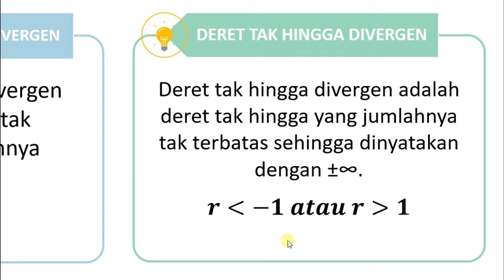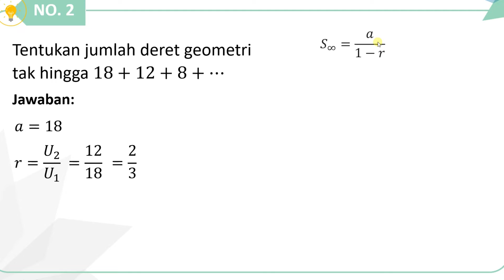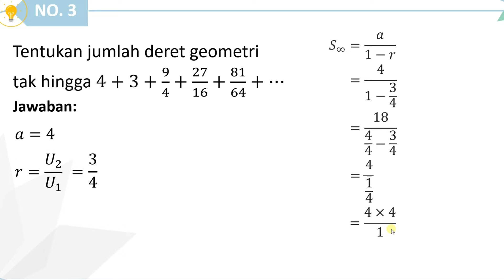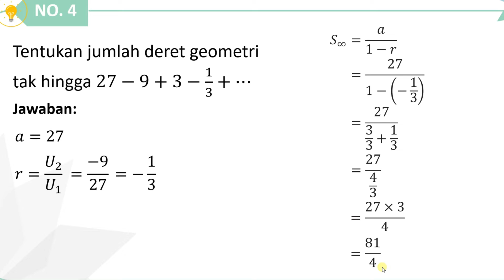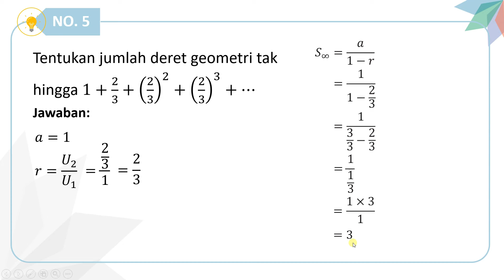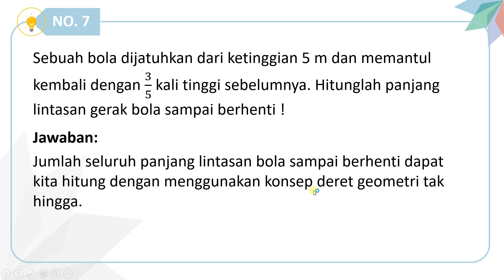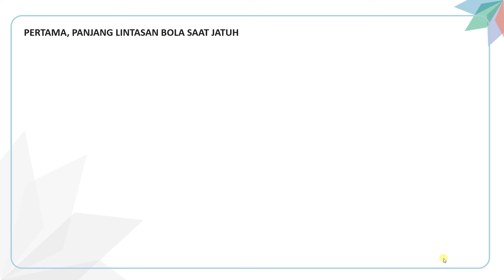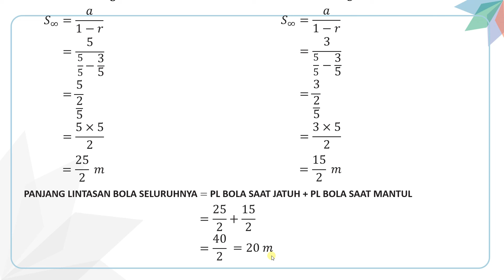DERET GEOMETRI TAK HINGGA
Video ini membahas cara mudah mencari jumlah tak hingga pada deret geometri fase E kelas 10 kurikulum merdeka.
Deret geometri tak hingga terdiri dari deret tak hingga konvergen dan deret tak hingga divergen.
Deret geometri tak hingga konvergen merupakan deret tak hingga yang jumlahnya terbatas. Sedangkan deret geometri tak hingga divergen adalah deret tak hingga yang jumlahnya tak terbatas sehingga dinyatakan dengan ±∞.
Contoh penerapan dari materi deret geometri tak hingga adalah menghitung panjang lintasan bola memantul sampai berhenti.

Chapters pembahasan latihan soal deret tak hingga :
00:00 Intro
00:14 Deret tak hingga konvergen dan deret tak hingga divergen
01:00 Soal 1 Menghitung jumlah deret tak hingga divergen
01:51 Soal 2 Menenetukan jumlah deret tak hingga konvergen
03:15 Soal 3 Mencari jumlah deret tak terhingga konvergen
04:28 Soal 4
05:59 Soal 5
07:13 Soal 6 Menyelesaikan masalah deret geometri tak hingga
08:32 Soal 7 Menghitung panjang lintasan bola memantul sampai berhenti
Semoga video contoh soal deret geometri tak hingga kelas 10 ini bermanfaat.